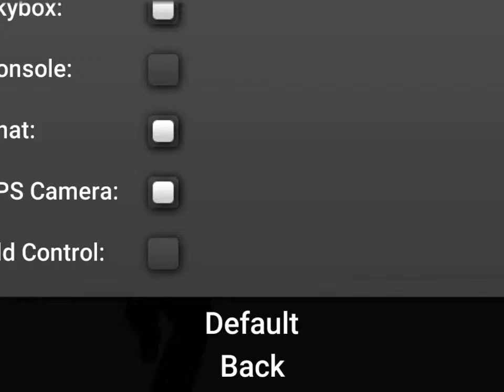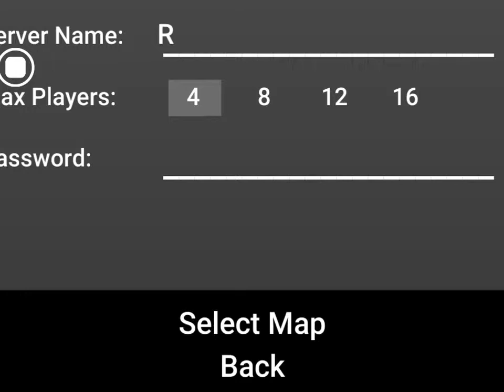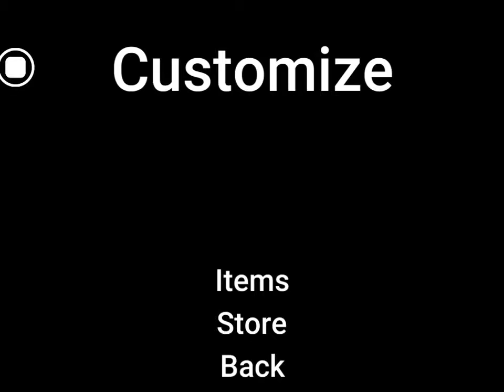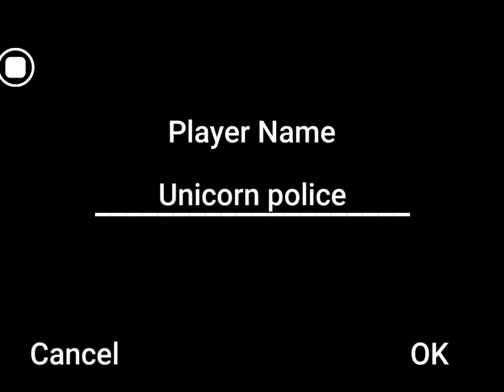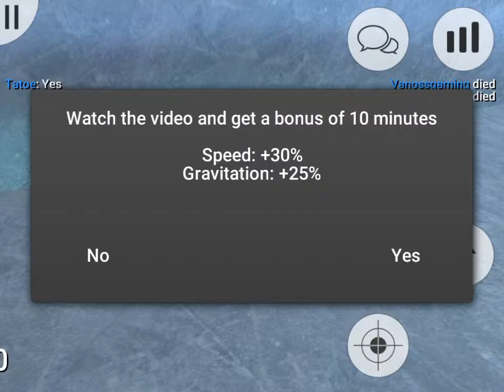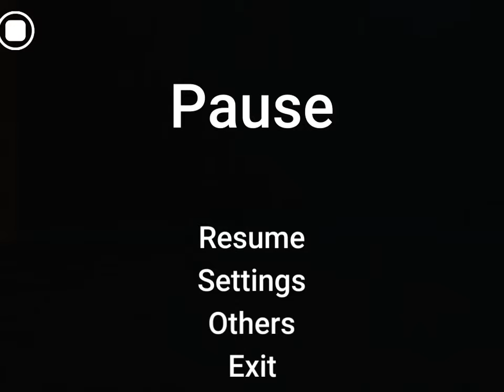New game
Video recorded with Everyplay.